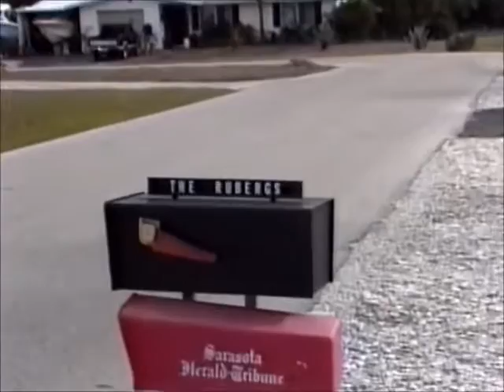1992 moped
Grandpa and Grandma riding moped